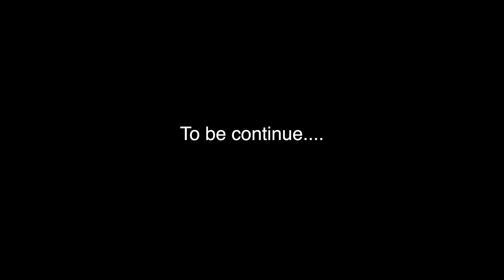MAKING OFF 5 - TE QUIERO HAVANA - MARIO MOITA- BUENA VISTA SOCIAL CLUB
MAKING OFF 5

MARIO MOITA Y GASTON JOYA PRESENTA:
BARBARITO TORRES, BUENA VISTA SOCIAL CLUB
ABDALA STUDIOS, HAVANA, CUBA MARCH 2024